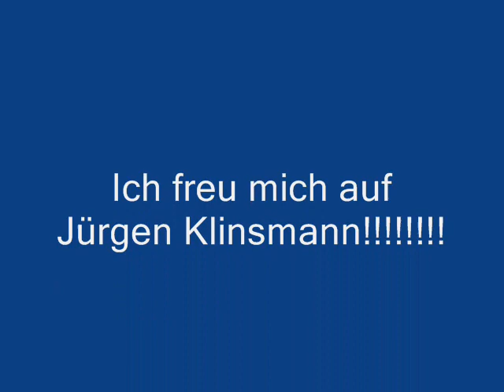Jürgen Klinsmann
Jürgen Klinsmann der neue Trainer des FC Bayern München